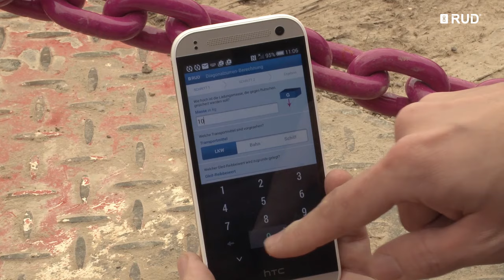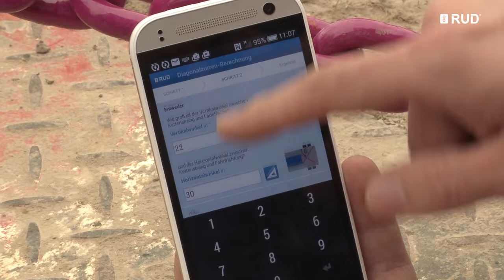INCOMIMEX: ¿Cómo trincar una carga en un vehículo?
Vídeo demostrativo de cómo se instalan nuestras cadenas de amarre   para el transporte de un vehículo.